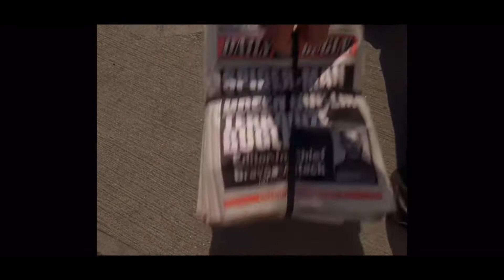Spider-Man Tribute: Save Me